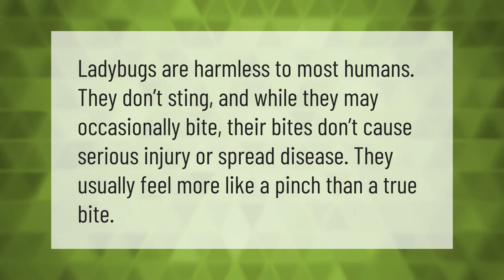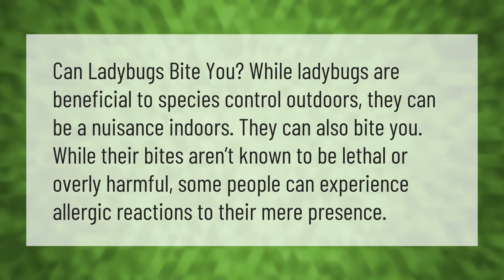How do you know if a ladybug is poisonous?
00:00 - How do you know if a ladybug is poisonous?
00:39 - Can ladybugs bite you?
01:04 - Can ladybugs kill you?

Laura S. Harris (2021, June 24.) How do you know if a ladybug is poisonous?
    AskAbout.video/articles/How-do-you-know-if-a-ladybug-is-poisonous-255979